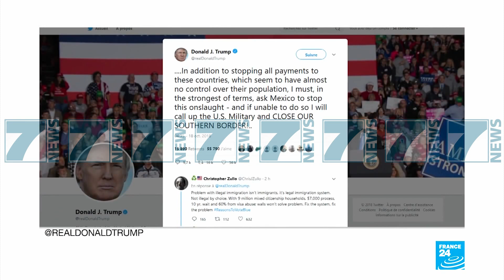TRUMP NUK DO T'U JAPE TE DREJTEN PER AZIL EMIGRANTEVE ILEGALE - News, Lajme - Kanali 7